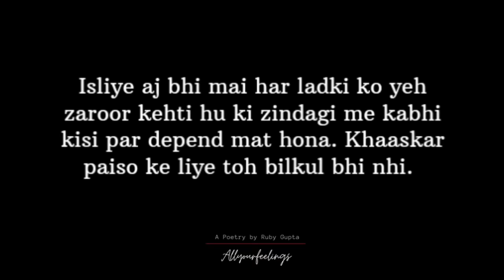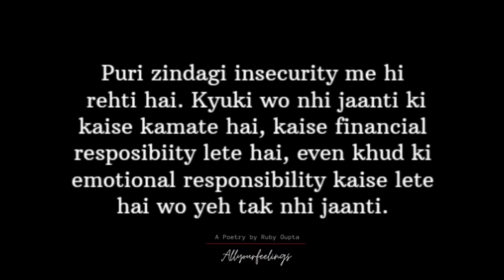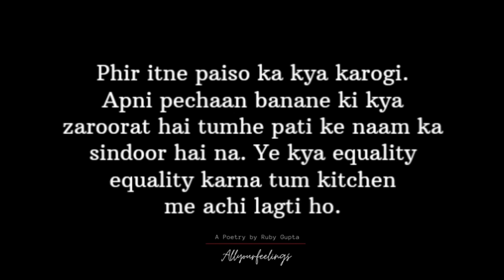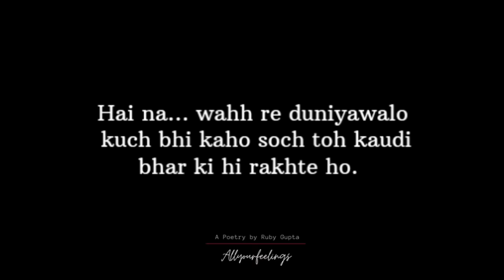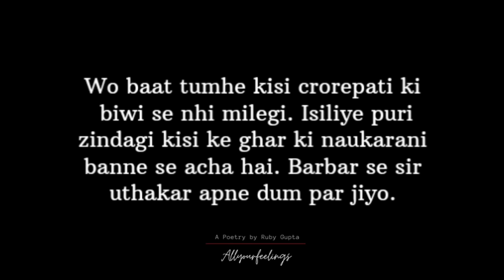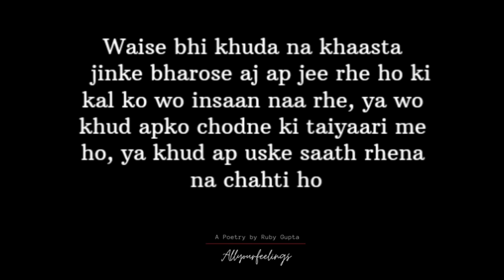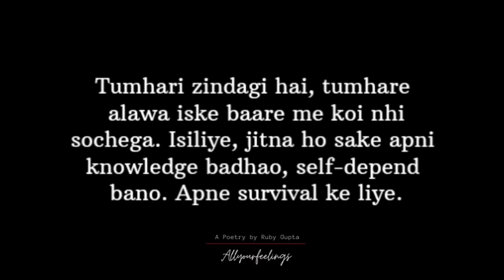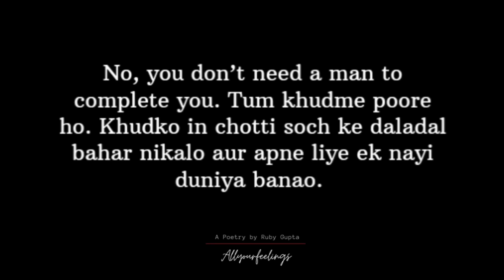"Dear Girls - Khud Ko Aisa Kabhi Mat Banana" | @RubyGupta | Women Empowerment | Hindi Poetry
Dear Girls - Khud Ko Aisa Kabhi Mat Banana | New Poetry

This poetry is all about on women empowerment. Women have traditionally been dependent on men for financial support. Fortunately, it is not the case anymore. Nowadays, countless women are earning their own money and striving to be financially independent. With being financially independent comes the power to make one's own decisions and support them. Being financially independent is known to improve self-esteem and boost confidence. It's important for every women to feel financially secure.

When it comes to a marriage, partners need to treat each other as equals. If you are financially independent, your partner is likely to see you as an equal partner. Moreover, if you make your own money you can choose to make your decisions without depending upon your partner or anyone else. When a woman is financially independent she becomes strong, confident, and sure of herself and she can achieve a lot of things in life.